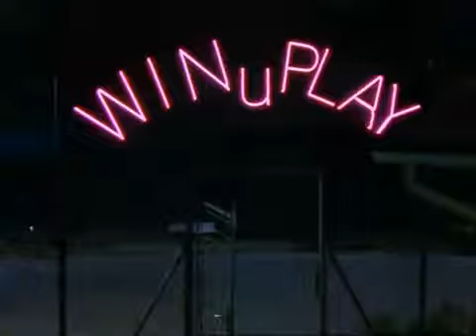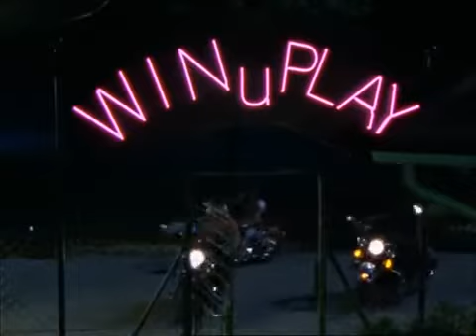KMB 54 Die Liebe hoeret nimmer auf